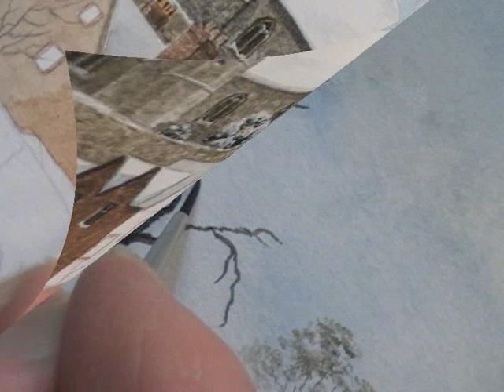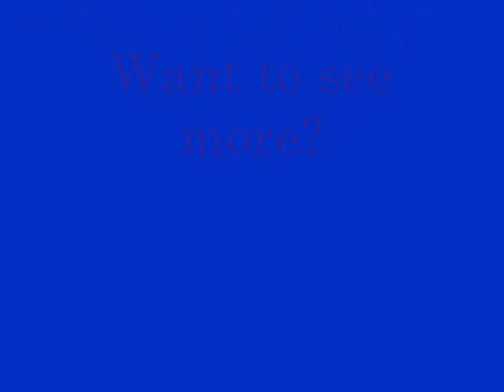Aylesford in Watercolour Trailer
Teaser trailer for forthcomimg youtube series "Aylesford". For DVDs and art tuition, visit his store